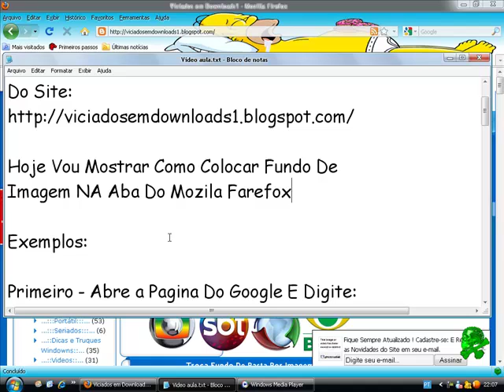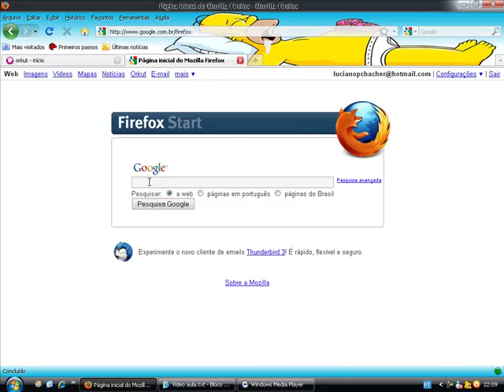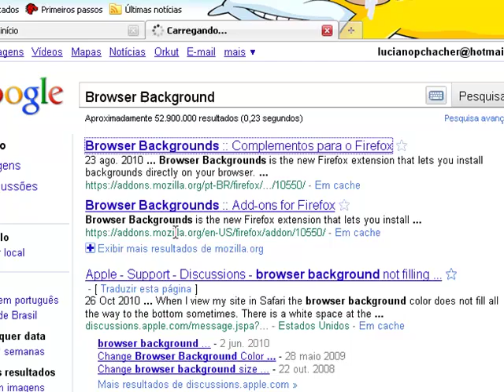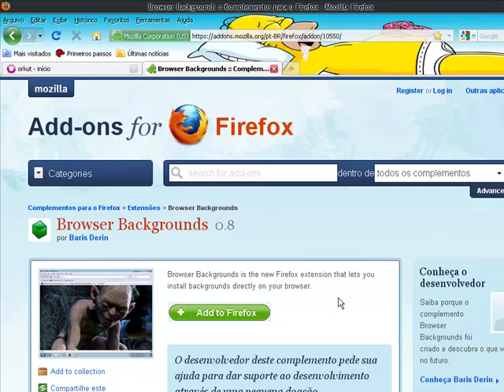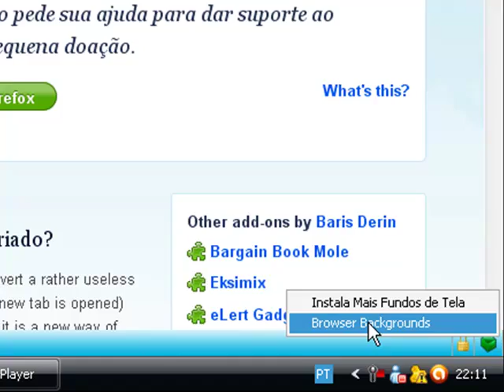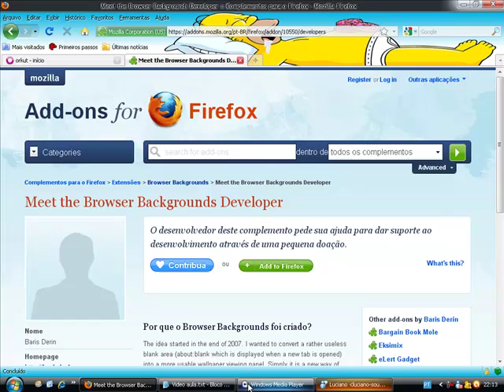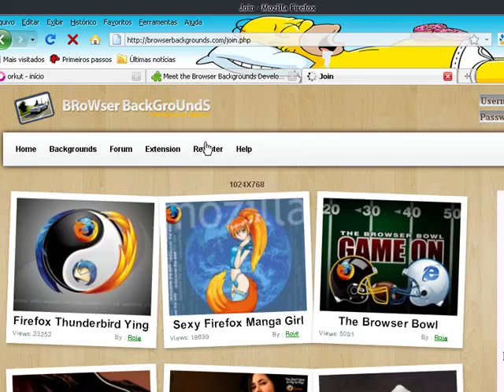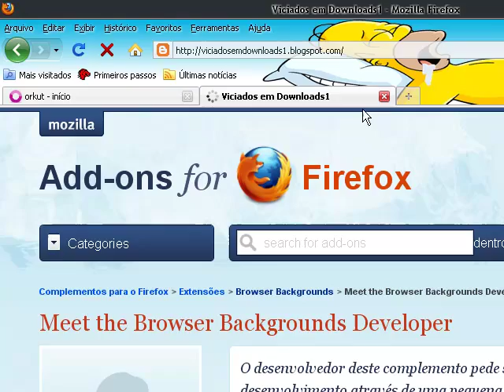Como Colocar Fundo De Imagem Na Aba do Mozila Farefox